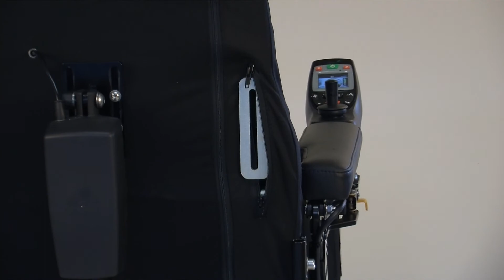MC1122 Back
Rygg
Rygge
Rygge